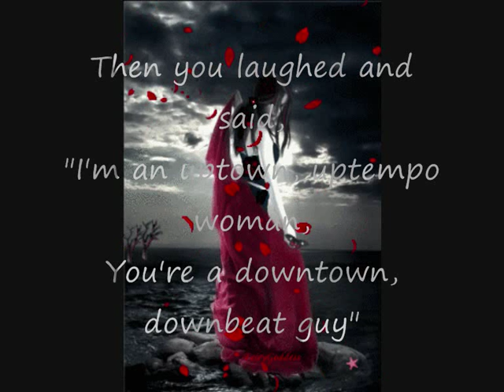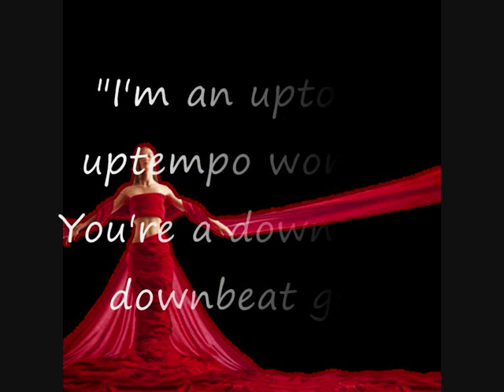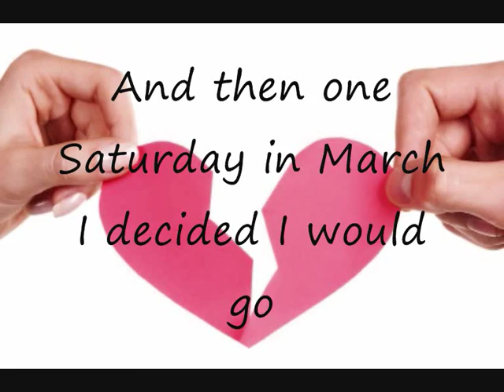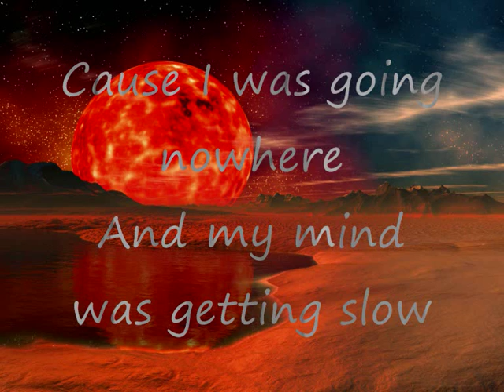uptown uptempo woman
paul harrington sings this lovely. It started out in innocence
The way that most things do
A thousand people crammed in one place
But the only face was you